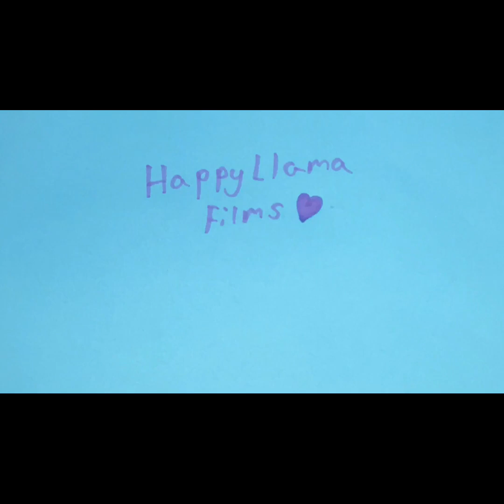Fixing my legos after months of destruction! 😱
Sorry for the wait, I’ve just been really busy.

Here’s the music credits:
(Please note that some of the music was from the YouTube music library and I couldn’t find the credits for them. But here’s most of them.)

Musician: Rook1e

Musician: Rook1e

- HappyLlama ❤️🦙